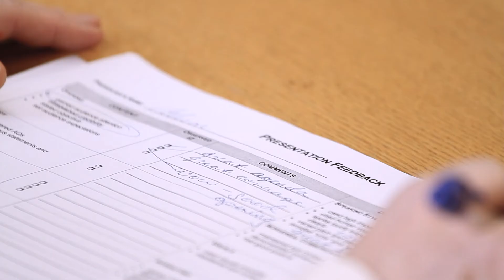P.E.A.K. Leadership program at Fleming College - Dan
Positive. Effective. Applied. Knowledgeable. Whether you are new to your role or a seasoned leader, this training program is designed to propel you to new heights in leadership performance. Check out what this local employer has to say about it!